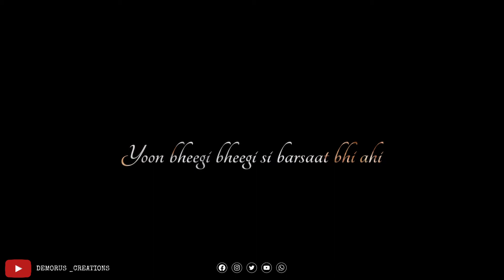Bheegi_Bheegi Best watshapp status for girls love ❤😘 latest 😇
. Title.
         ♛┈⛧_deмorυѕ._.creaтιonѕ_ ⛧┈♛

⭕Note :- some images, music video Graphics, are shown in this video may be copyright uses to respected owners, not mine

 Kuch problem hoo to dosto Instagram or Facebook par message kar sakte hain  😉